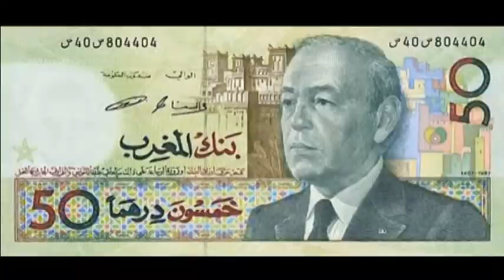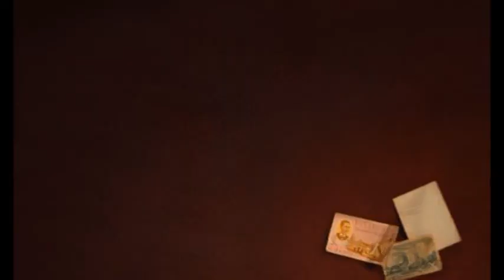Atlas Mountains & Dades Valley Morocco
Atlas Mountains & Dades Valley Morocco day9 -  Muntii Atlas si Valea Dades, Maroc ziua 9
Visit Atlas Mountains & Dades Valley Morocco

Te gandesti sa vizitezi Marocul dar nu ai idee ce anume merita atentia ta?
Ai vrea sa mergi dar nu stii de cati bani ai nevoie?
Nu stii unde sa te cazezi?
Da o geana pe blogul nostru si cu siguranta vei gasi raspunsurile la toate intrebarile tale in Maroc.

Urmăreşte aventurile noastre şi pe:
Unde ne-am cazat?
FES : Dar Ahl Tadla
Fă cumpărături online şi primeşti banii înapoi!